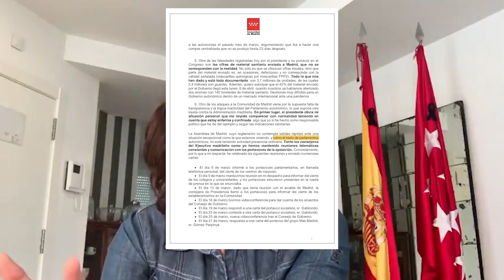Las mentiras de Ayuso, desmentidas una a una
Ayer Ayuso tuvo la desfachatez de hacerse la ofendida y mandar una carta hasta arriba de mentiras y contradicciones.

En este video las desmentimos una por una.